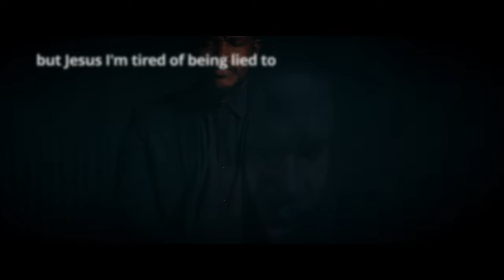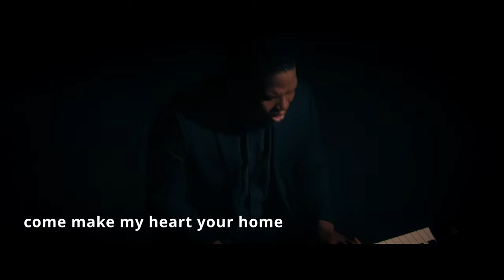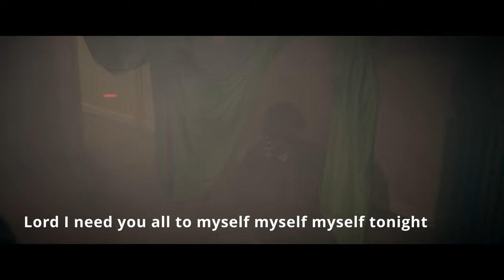Tonight (All To Myself) By Petros Dalton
A passionate prayer of a Broken Man wrapped in a most beautiful music piece. Poetic lyrics, a gospel romantic spirit filled outpouring. A spectacular video production concept to actually paint the intimacy. This is a song for the broken desiring intimacy with God Amighty YHWH.This is a song for anyone who desires to seek God
Tonight is an honest prayer of a broken man. Whose desire is to be in an intimate place with God. It goes beyond just a song but a personal prayer. A lot of creativity was put into this work from the poetic use of words to the symbolic video scene, which shows intimacy and brokenness, but the hope above all that will be restored. this is a song everybody must listen to. GospelSong Christian Christian Nigeria Lagos Warri Sierrleone USA Jesus International Liberia Africa R&BSoul # pop